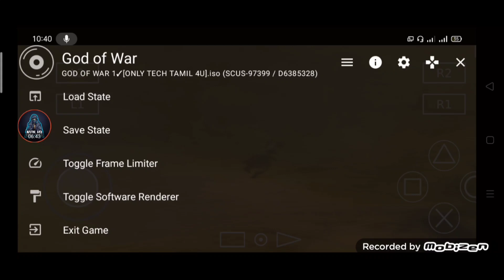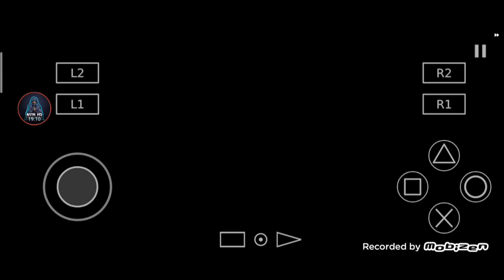God Of war Game play part 12 😉😍 (GREEK MYTHOLOGY)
GOD OF WAR SERIES GREEK MYTHOLOGY😍😉